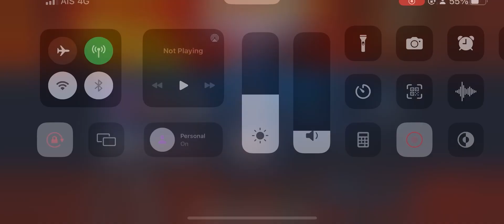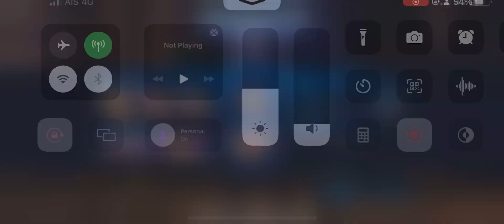รีวิว Star Lord T4